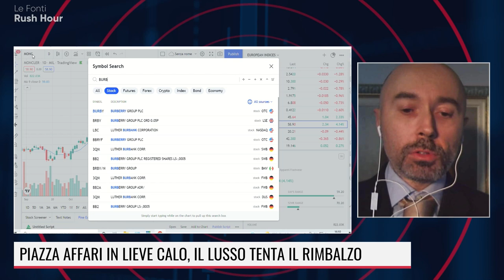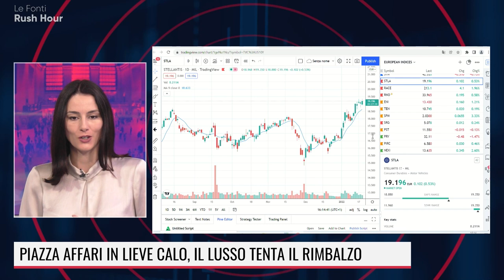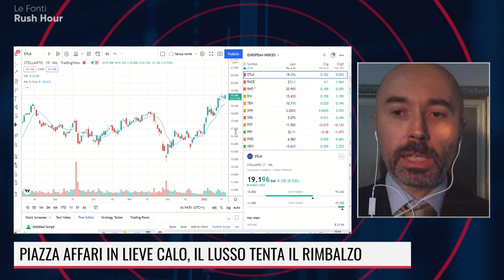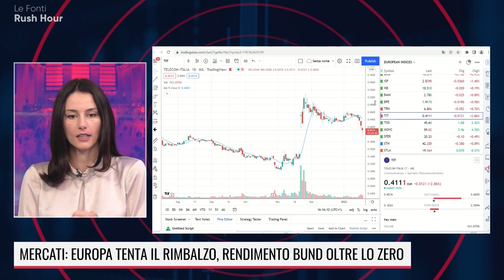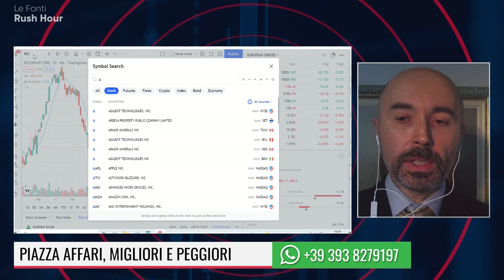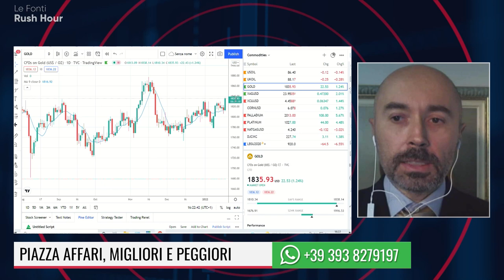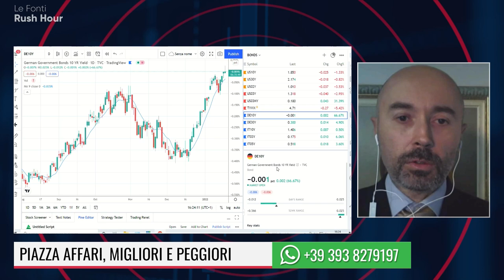EUROPA TENTA IL RIMBALZO, RENDIMENTO BUND SOPRA LO ZERO. IL PUNTO CON ENRICO MALVERTI